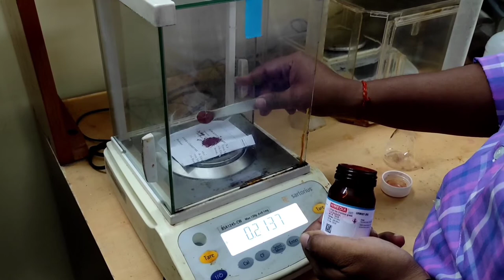Biofilm production assay bacteria using CRA(Congo Red Agar) plate method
we have demonstrated here biofilm production by bacterial strains. Biofilm is a very important thing for bacterial colonization. This biofilm formation helps the bacteria to better colonize in the rhizosphere of plants. Ultimately resulting in better plant growth and nutrient supply.
Video Courtesy: Arnab Kundu, JRF, St. Xavier's College Kolkata.